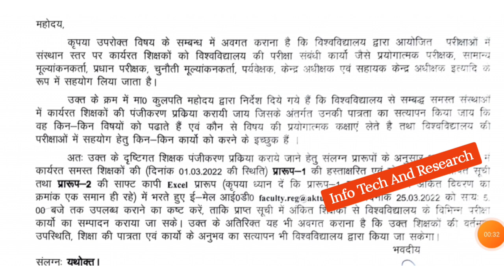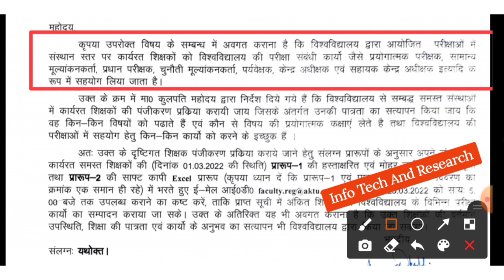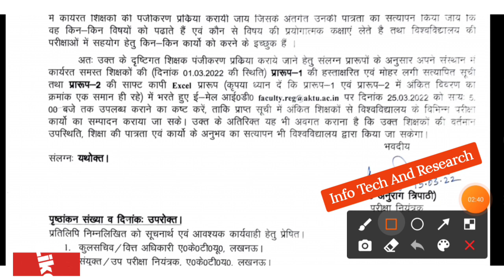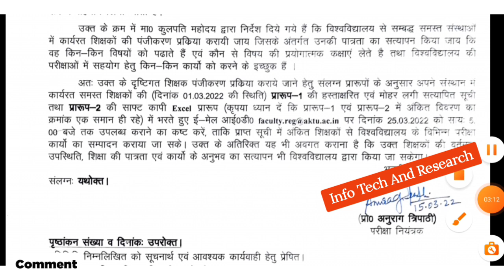aktu news today | aktu revaluation | aktu challenge evaluation form | aktu examiner notice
aktuRevaluation | aktu
challengeEvaluationForm | aktu examiner notice | aktu

aktuBackPaper |
HowToFillAktuLOEexamForm
aktuChallengeResult |
aktu back

UpbteNews
D.Pharma

 RajkiyaEnggCollegeKannauj
AKTUNEWS
UPTUNEWS
AktuNews
aktu_news_2022

aktu d.pharm
aktuexam
aktuexamnews
aktuexamnewstoday
aktu exam
AKTU
UPTUNEWS

aktub.pharm
akturesult2021
uptu
aktuscholarshiplatestupdate
uptunews
upscholarshipnews2021

bteu
platestnews
amunewstoday
manuunews
jminews
iitnews
jminews

aktutodaynew
aktunewstoday
aktulatestnews